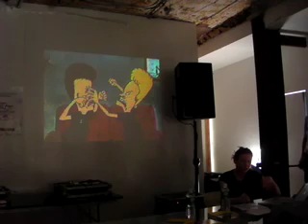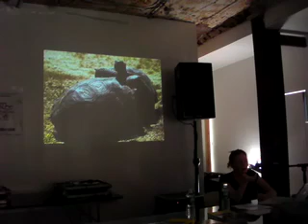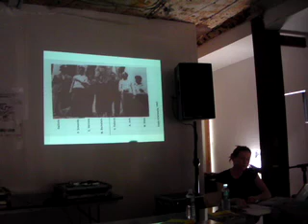Keller Easterling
Keller Easterling discusses her recent book, "Enduring Innocence."